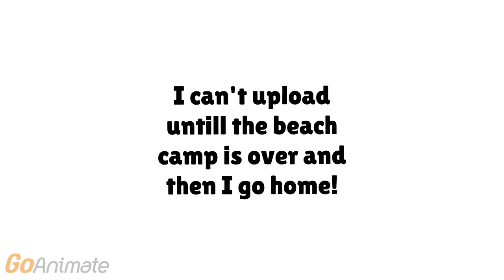Announcemet 2 (Outdated) (Read Description)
It's outdated now, and it's now/pass 19 july 2017! Now I can animate and upload